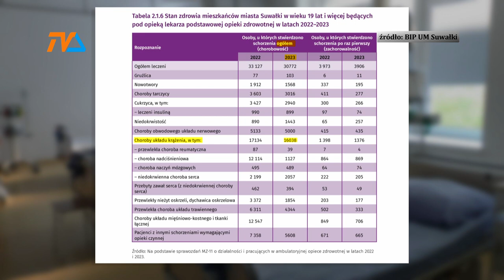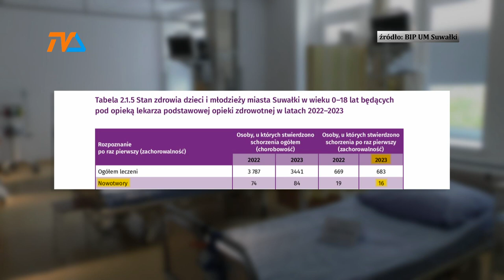Suwalski raport o zdrowiu. Sejny i Augustów - milczą. |TV SUWAŁKI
Spośród miast położonych na Suwalszczyźnie tylko stolica subregionu umieszcza w raporcie dość szerokie dane dotyczące stanu zdrowia mieszkańców. W raporcie z Augustowa i Sejn nie znaleźliśmy tego rodzaju informacji, choć zdają się być z punktu widzenia mieszkańców – istotne.

Co zatem doskwiera mieszkańcom Suwałk?